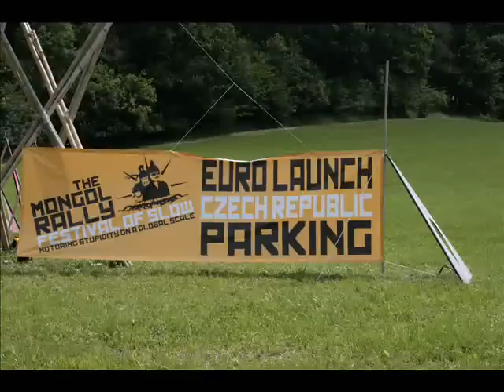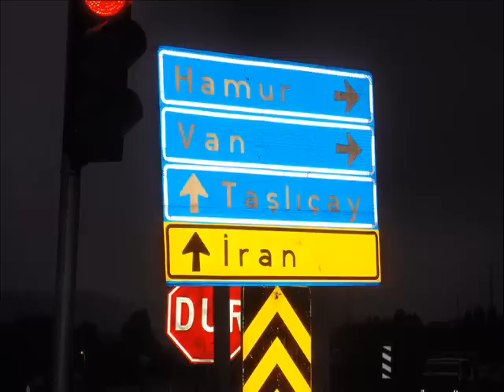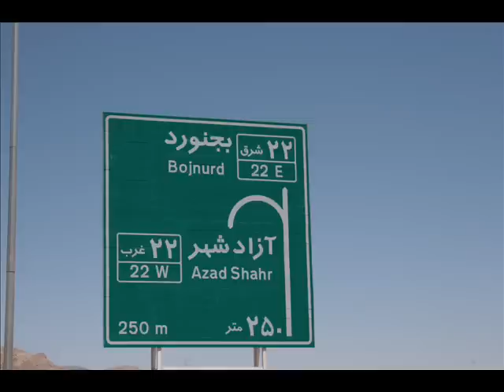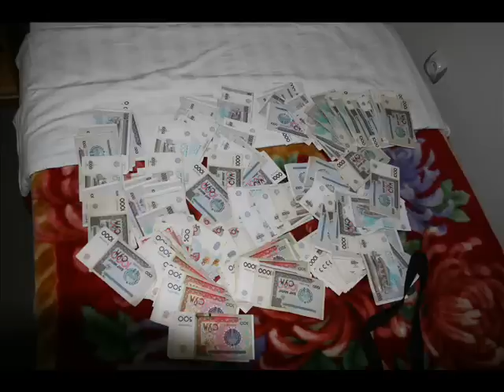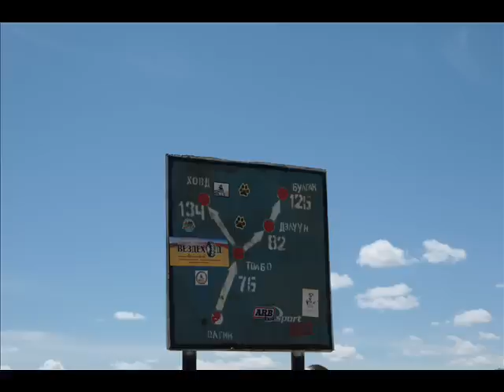Mongol Trailer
KRHLA Drag racing Nová Baňa na ceste do Ulanbátaru a späť.